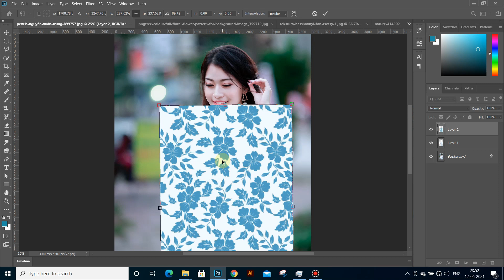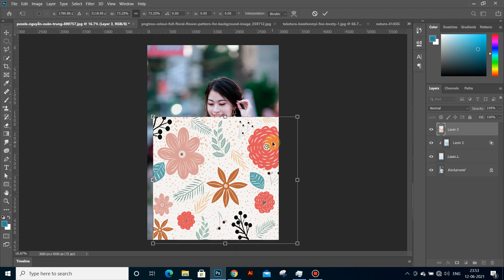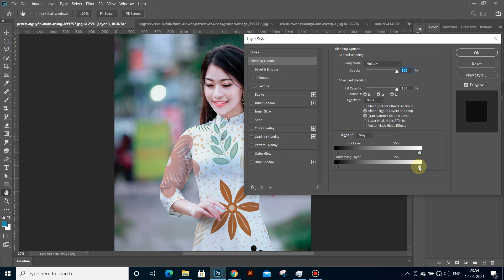How to Add Patterns and Textures to Clothing in Photoshop | Add Any Pattern to Clothes in Photoshop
Hello Guys,
Created by Pratap Singh

Today we are going to learn how to create Realistic Rain Effect On Image  in photoshop quick tricks

how to put any design or texture on clothes in photoshop